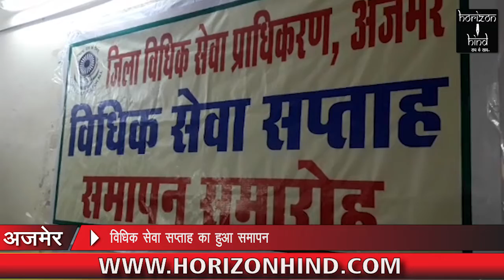HORIZON HIND NEWS - विधिक सेवा सप्ताह का हुआ समापन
विधिक सेवा सप्ताह का हुआ समापन | लोगो को विधिक सेवा से किया लाभान्वित | समापन समरोह में कई नियायिक अधिकारी और प्रशाशानिक अधिकारी रहे उपस्तिथ

सिटी रिपोर्ट |

विधिक सेवा सप्ताह का आज समापन हुआ | और समापन समरोह में आज नियायिक अधिकारी प्रशाशनिक अधिकारीगण शामिल हुए इस विधिक सेवा सप्ताह ने कई लोगो को विधिक सेवा से लाभान्वित किया गया | इसी क्रम में एक मोबाइल वैन को भी हरी झंडी दिखा कर गाव गाव धनी धानी में सेवाओ के लिए जागरूक किया गया था |